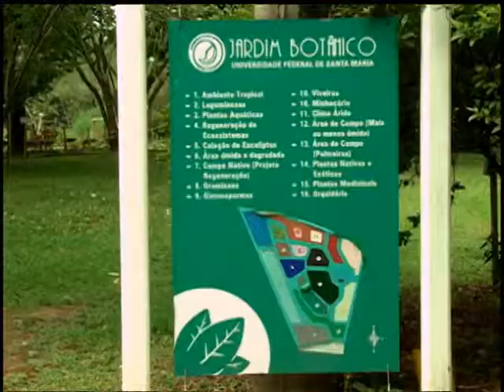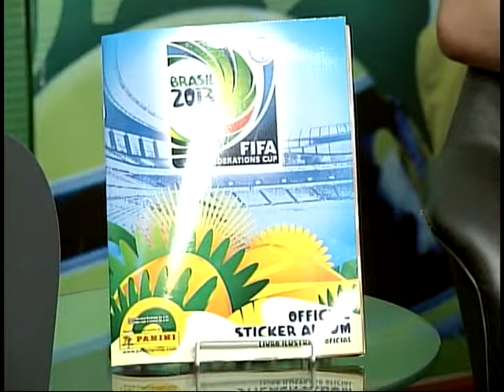Camisa 15 - Futsal Atlético E.C. - 24.05.2013